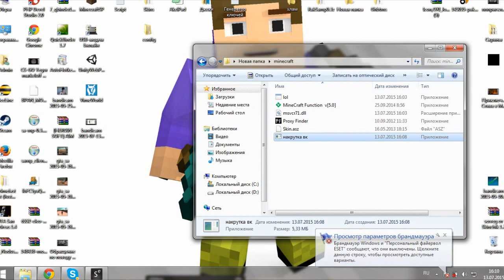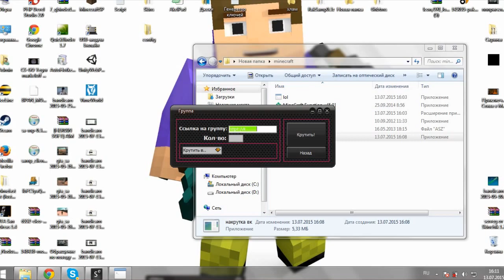Накрутка вк 2015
ссылка на программу пароль от архива 1
Исходник ее выложу когда под видео будет 75лайков
Ту страницу на которую я заходил,я там уже сменил пароль))))и не пытайтесь зайти на нее